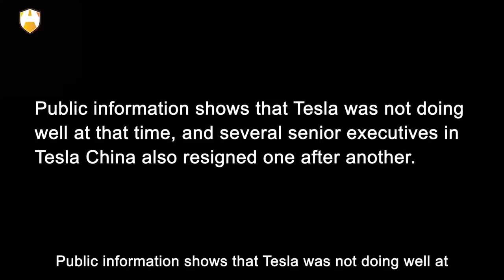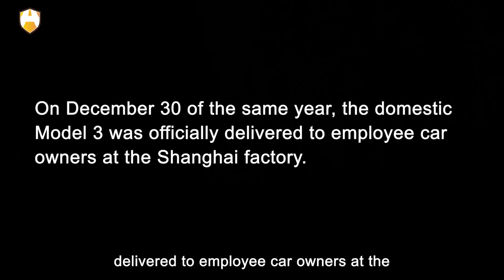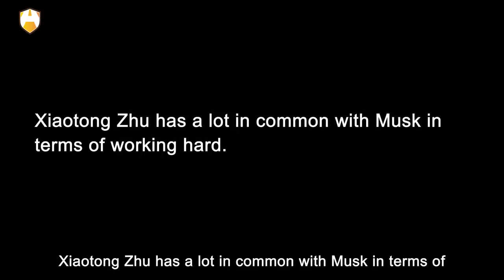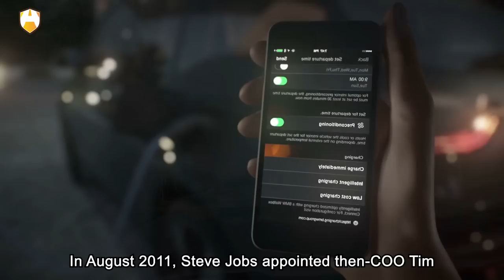Shocking the world! This Chinese will be the next Tim Cook?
After serving 9 years at Tesla, 43-year-old Xiaotong Zhu, also known as Tom Zhu, has officially joined the company's global management team. On April 6th, a document submitted to the US Securities and Exchange Commission by Tesla disclosed that Xiaotong Zhu will be the Senior Vice President of Tesla's automotive business starting from April 2023.

This is the first time Xiaotong Zhu's name has appeared on the list of Tesla's senior management team, which also includes CEO Elon Musk, CFO Zachary Kirkhorn, and Senior Vice President of Powertrain and Energy Engineering, Andrew Baglino. Given Tesla's influence in the US technology and automotive industry, Xiaotong Zhu has become one of the legendary Chinese figures in Silicon Valley, with some investors calling him "Tesla's Tim Cook". What sets Xiaotong Zhu apart, and why do people call him the next Tim Cook? Can Xiaotong Zhu's steady rise within Tesla prove that the company is increasingly focusing on the Chinese market? OK, that and more is exactly what we are going to talk about. Let’s get started!